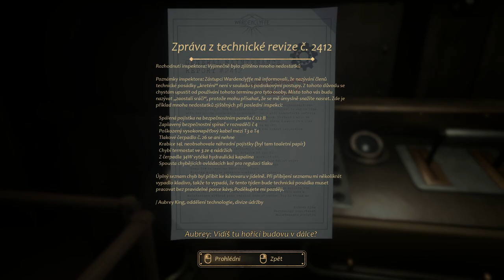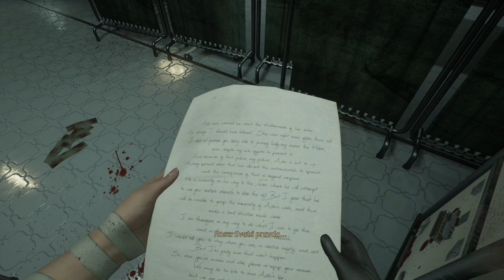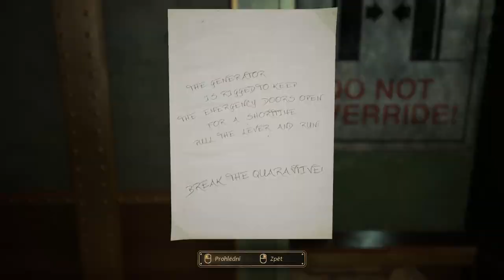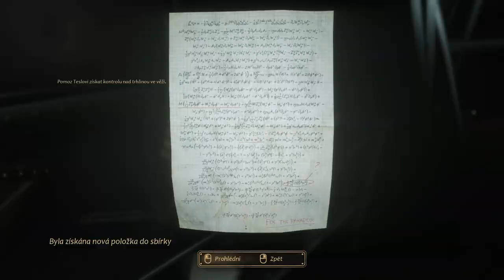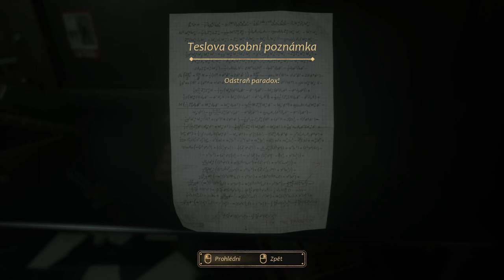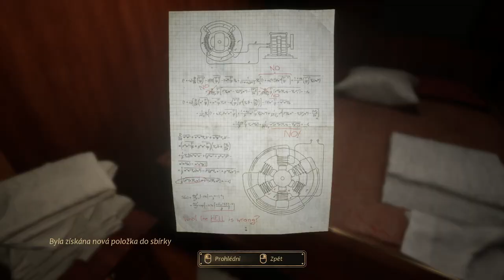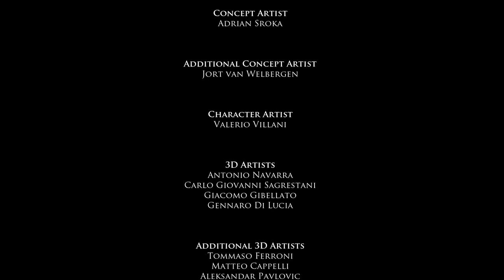Close to the sun: P# 5: Electric Finale: Abakaz Horror gameplay